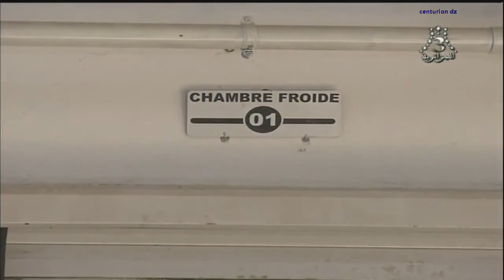الجزائر بسكرة التمور البيولوجية تجربة رائدة فطموح اوسع.